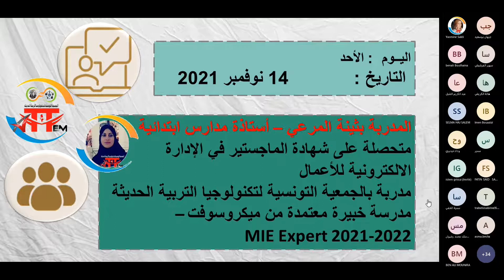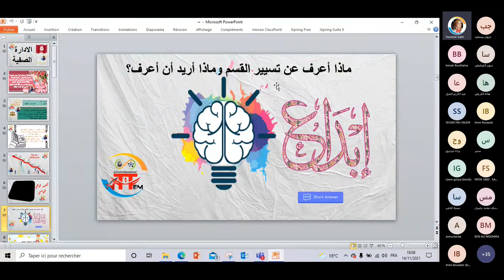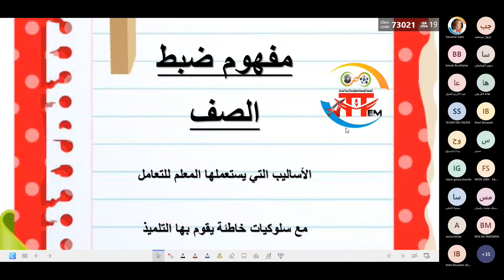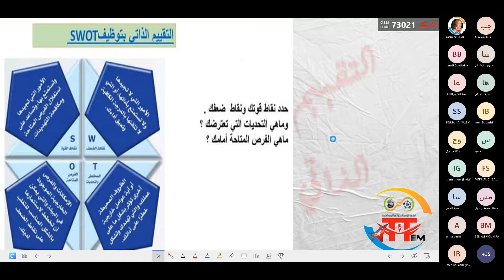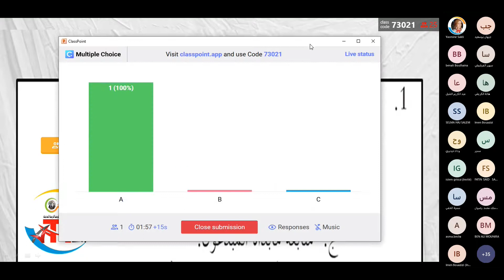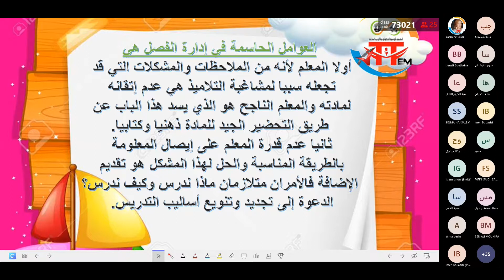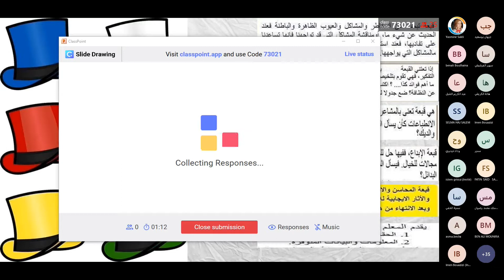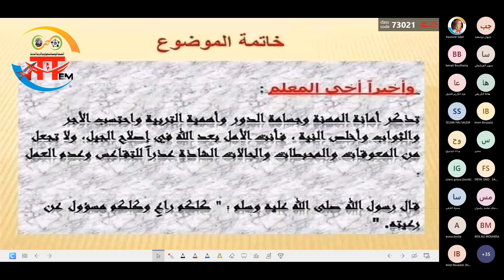ورشة الإدارة الصفية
تنظيم الجمعية التونسية لتكنولوجية التربية الحديثة
تقديم مدربة الجمعة
بثينة المرعي